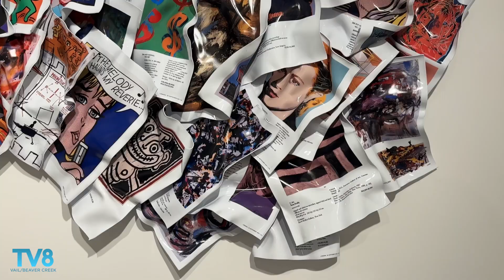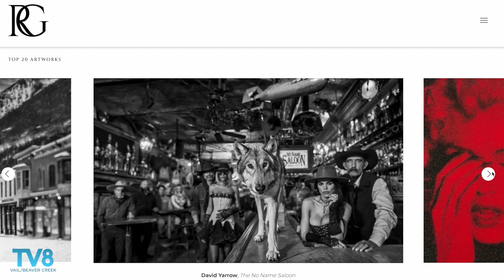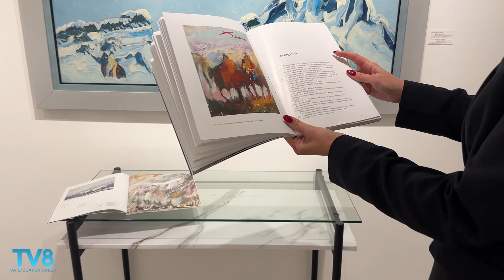Relévant Galleries Joins Vail's Vibrant Art Scene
Relévant Galleries curator and art Director Courtney Olsen gives Avijah Scarbrough a tour of this contemporary art gallery, the latest addition to Vail's vibrant art community. Artists discussed in this interview include David Yarrow, Russell Young, Paul Rousso, and Earl Biss.